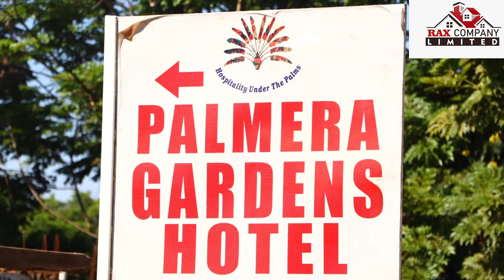MUTUMIA MUKURU URIA MARI NDUGU YA WENDO NA MUTHURI WAKWA NIWE WATHUKIRIE, NDURAGA NJURAGA